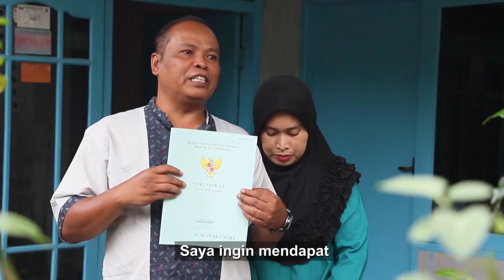Testimoni Masyarakat Kota Bogor Penerima Sertipikat Tanah